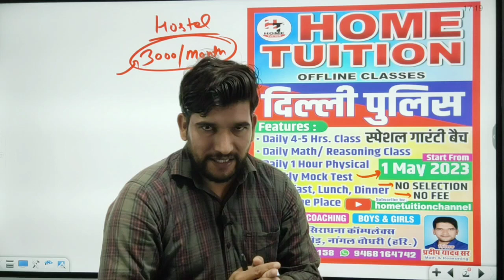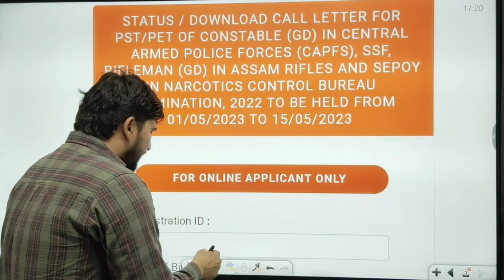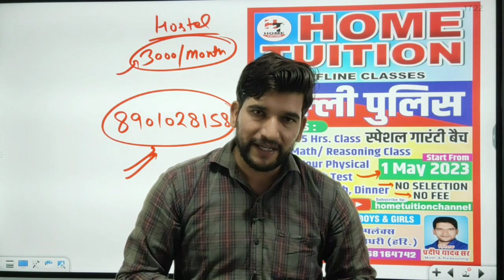SSC GD 2022- बड़ी खुशखबरी | जल्दी देखिए जी | SSC Constable GD Physical Big Update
SSC GD 2022- बड़ी खुशखबरी | जल्दी देखिए जी | SSC Constable GD Physical Big Update | SSC GD 2022 Physical Breaking News